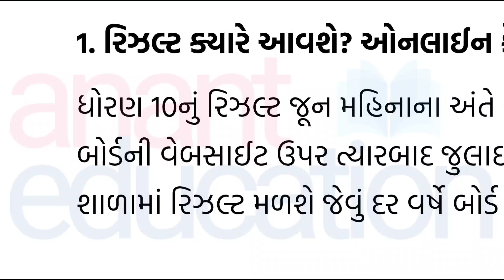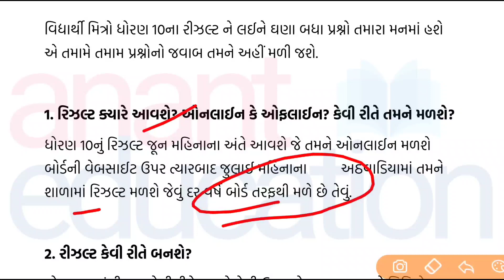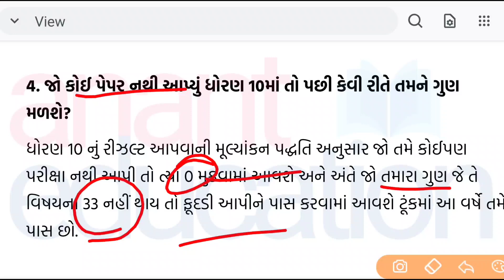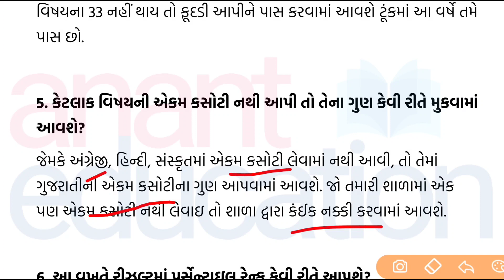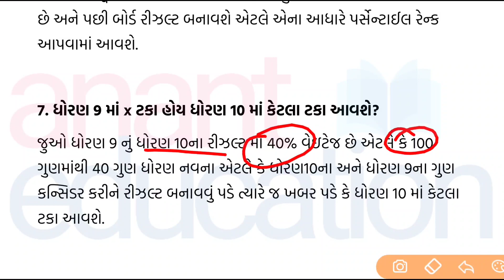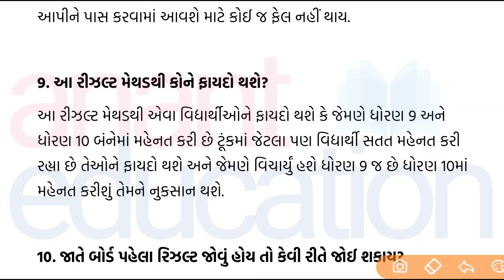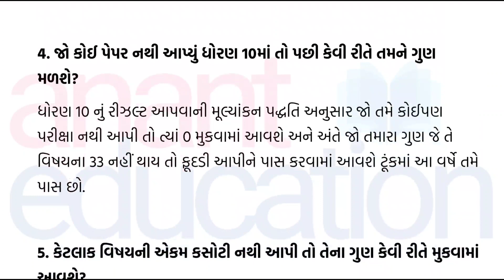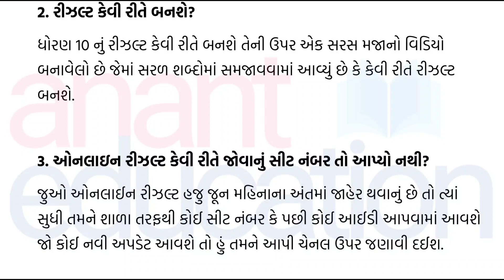ધો.10 રિઝલ્ટને લઈને તમામ પ્રશ્નોના જવાબ મેળવો | રિઝલ્ટ મેથડથી તમારું નુકસાન કે ફાયદો? Std 10 Result